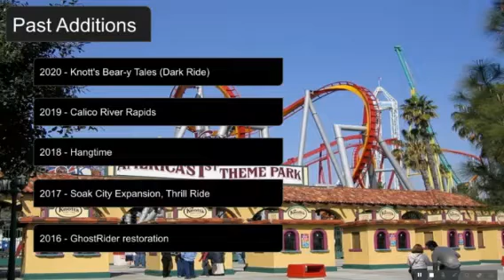Knotts Berry Farm 5 Year Plan 2021-2025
In this video I give a 5 year plan for Knotts berry farm going over the years 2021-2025.